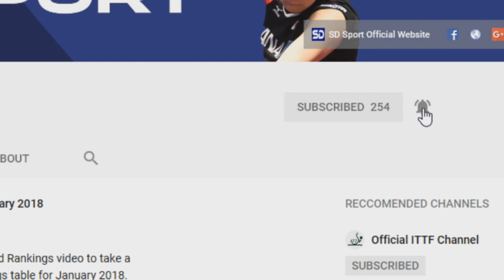Table Tennis World Rankings | April 2019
Watch SD Sport's Table Tennis World Rankings video to take a quick look at the ITTF World Rankings table for April 2019.

Let us know what you think of the video in the comment section below and if you enjoyed the video then make sure to share it and give it a thumbs up.

With thanks to the ITTF for the Photos and the Video clips.